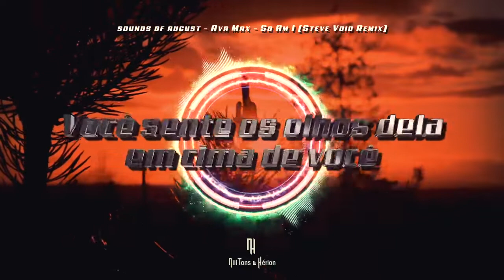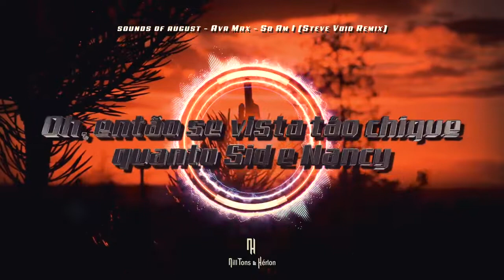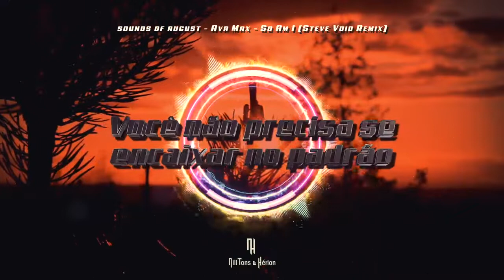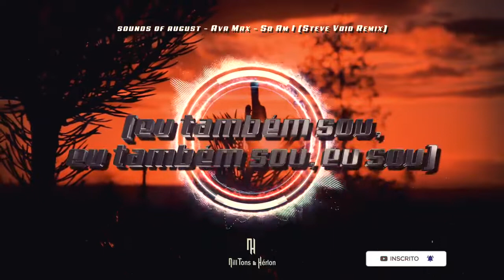Ava Max - So Am I (Steve Void Remix) [Legendado]